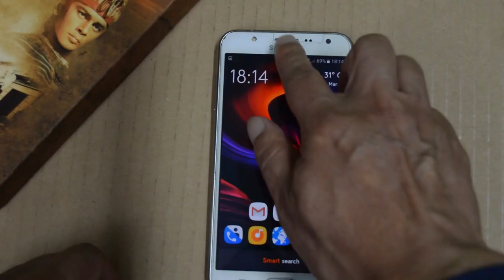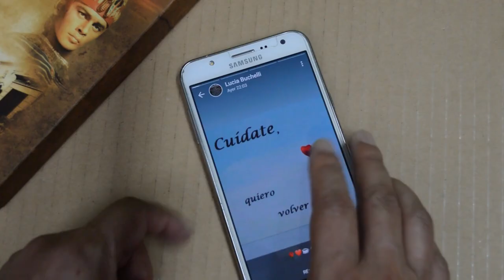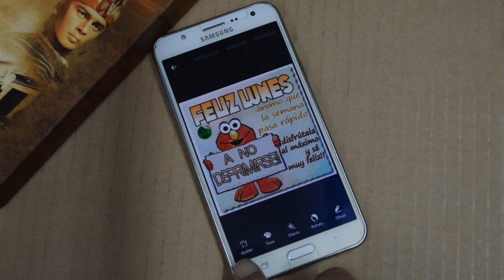👍 Como Capturar Fotos de las Historias de Instagram | Somos Android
► Descripción:
Sin usar aplicaciones de terceros te enseñamos a capturar fácil, las fotos de las Historias de Instagram o de los Estados de WhatsApp.